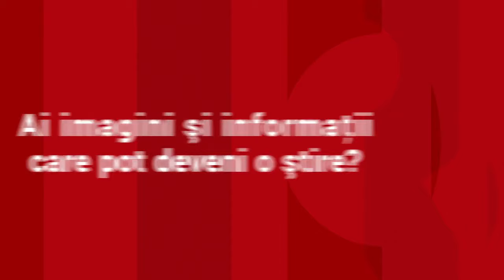După o ceartă cu fosta iubită, un băcăuan a luat ranga şi s-a răzbunat pe maşinile de pe stradă